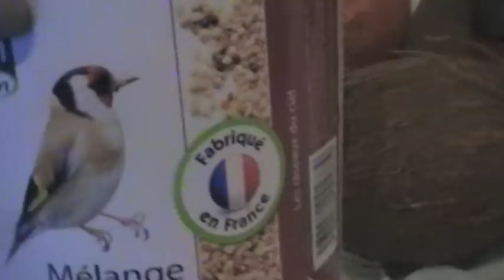Oiseaux malades - 3 jour après le traitement